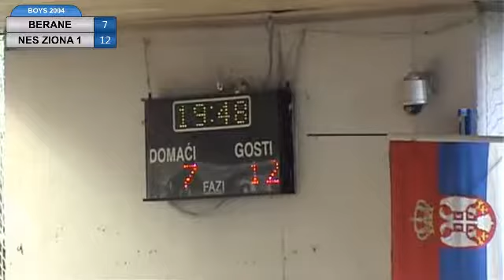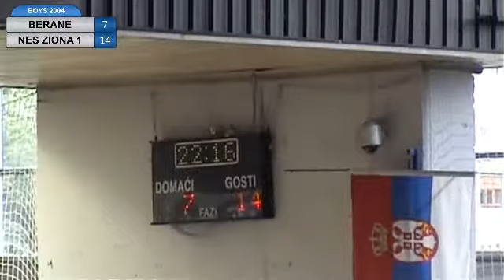26062018 Berane NesZiona1 Boys2004